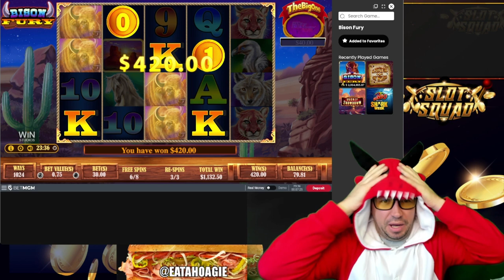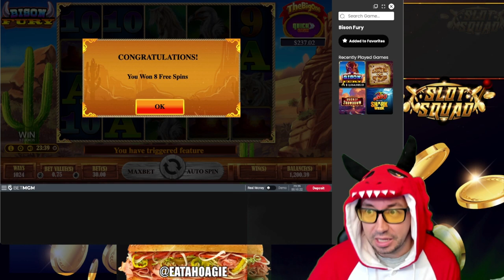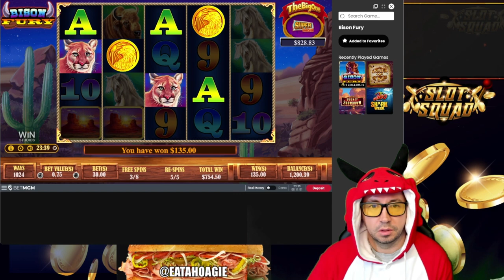How I Won Big Playing Bison Fury on BetMGM Casino | Epic Dragon Cosplay Slot Session! | Eatahoagie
Hoagie hits over $2,000 Jackpot on Bison Fury Slot while playing at BetMGM Online Casino in NJ. Watch as the money rolls in.

Looking for a thrilling online casino experience? Look no further than BetMGM's Bison Fury slot game! In this exciting video slot, you'll join a majestic herd of bison as they roam the open plains. With stunning graphics and immersive sound effects, you'll feel like you're right there in the middle of the action.

But that's not all - Bison Fury also offers the chance to win big with its exciting bonus features and special symbols. From free spins to wilds, there are plenty of ways to boost your winnings and come out on top.

In this video, I'll take you through my own Bison Fury slot session on BetMGM, showcasing my epic cosplay as a dragon along the way. Watch as I spin the reels and rack up big wins, sharing tips and strategies for maximizing your chances of hitting the jackpot.

So if you're ready to experience the excitement of Bison Fury and potentially score big at the same time, be sure to check out this video and try your luck at BetMGM today!

Looking for the ultimate source for slot game content and entertainment? Look no further than TheSlotSquad! Follow us on all social media platforms, including Twitch, Tik Tok, Twitter, Instagram, and Facebook, under the same name @. TheSlotSquad ,  Our team of passionate slot enthusiasts provides informative and engaging content, including live streaming, tips, and strategies, reviews of new games and casinos, and much more. Plus, stay up-to-date with the latest promotions and exclusive offers from top online casinos. Join TheSlotSquad community today and elevate your slot gaming experience!

Follow Hoagie on Twitter @ Eatahoagie

MUST BE 21 to play online in NJ